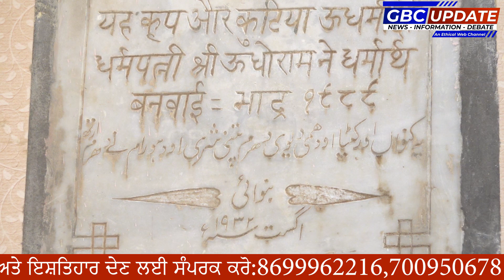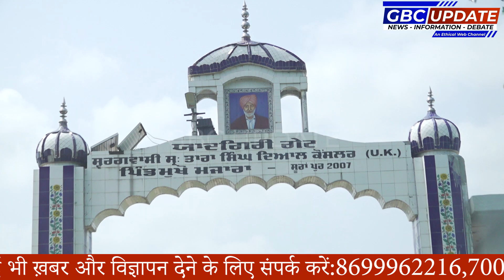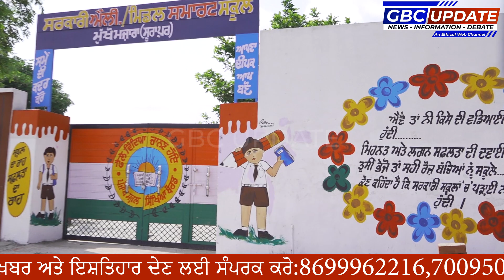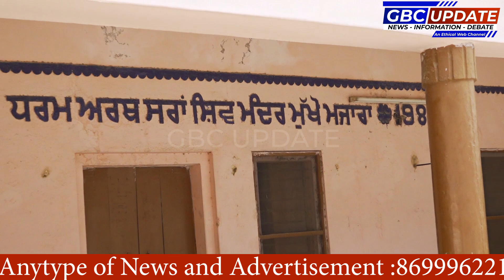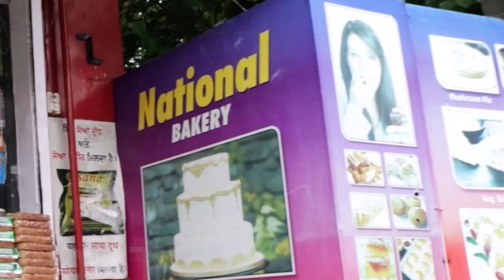Pind Makho Majara :V Mukho Majara: Discover the Hidden Beauty and Timeless Tales from the Elders!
pind makho majara,
pind singhpura,
pind dhardeo mela,
pind khurd,
pind talwan,
pind jeeda mela live,
pind assi kalan,
pind makko,
pind dhardeo mela 2023,
pind rataul mela live,
pind muggowal live today,
pind miani hoshiarpur,
pind palahi mela,
pind murar,
mandiani pind,
pind dhanda live,
pind hazara jalandhar,
pind varpal live mela,
pind dala moga live,
jarg pind,
pind madpur,
pind jarg,
munda pind mela live,
munda pind tarn taran,
pind dadan khan road,
pind ballan jalandhar,
pind domeli live,
pind begwal islamabad,
pine avenue lahore mandi,
pind khanaura,
munda pind kabaddi cup,
jakhepal pind,
pind chone live mela,
7 pind

mukho majara,
mukho mazara live,
mukho mazara live today,
mukho mazara,
shiv mandli mukho mazara,
shiv mandali mukho mazara,
shiv mandir mukho mazara,
mago muchiye de mor,
ma go seki tumi manna dey,
maa go muchiye de mor,
bol maa ami darai kotha,
amay de ma tabildari,
de maa amay tabildari,
de maa amay tabildari lyrics,
du mukho chul,
dur sagore,
ei mousumi mon bengali song,
ek gulami oi kule tumi,
ei bela tor ghorer khobor,
$f debo,
g ismail,
j ma amay,
j bhattacharya,
k mullick,
k mallick songs,
k banailo emon rongmohol khana,
o mou,
o mono re by fossils,
o mon pothik re,
o bollo amay jano,
q mukherjee,
qa biswal,
r mallick,
sb mujumdar,
x=prem explained,
oi dur durante bangla song,
3 musketeers sunday suspense,
three musketeers mirchi bangla,
3 minute golpo,
3 missiles benny,
3 raja 3 mukut,
5 minute golpo,
7 mitra,
7 minute bangla,
8 march jhol